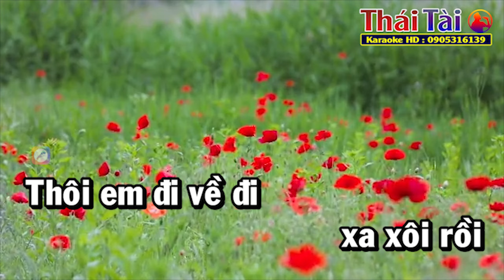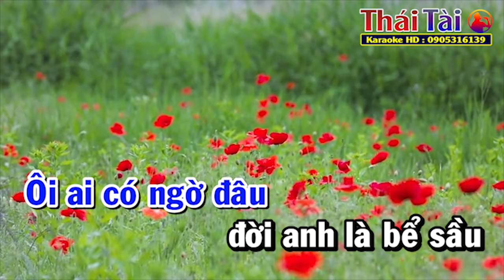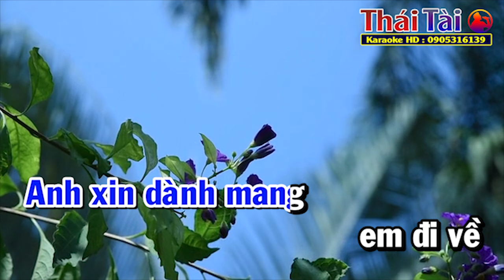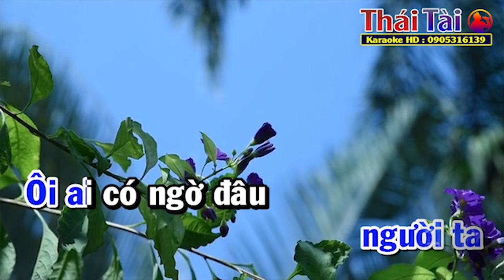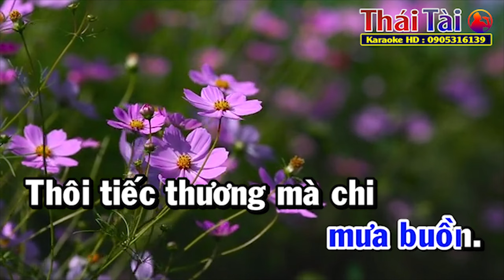Nghẹn Ngào Karaoke Tone Nam | Điệu Bossa Nova | Thái Tài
►Bài hát : Nghẹn Ngào
►Sáng tác : Lam Phương
❖▬▬▬▬▬▬▬▬▬▬ஜ۩۞۩ஜ▬▬▬▬▬▬▬▬▬▬❖